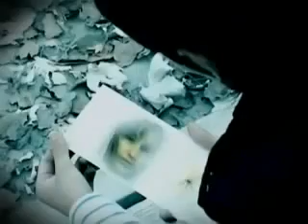ALISHER NEMATOV---BARCHA SHODON TUSHAR BUGUN O'YINGA